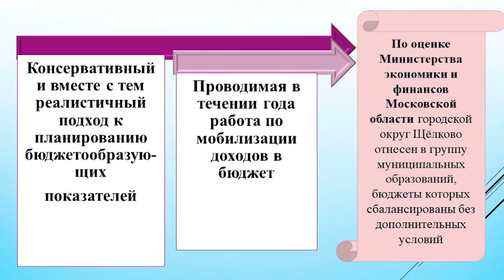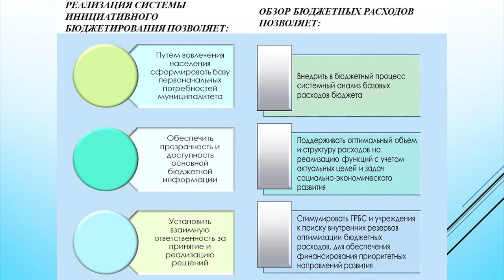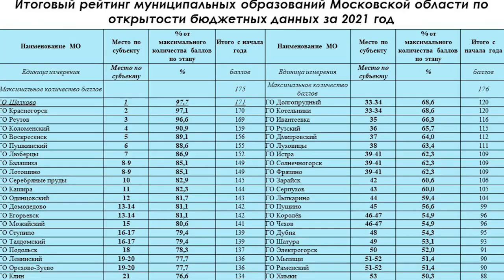В Щёлково состоялись публичные слушания по отчёту об исполнении бюджета за 2021 год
Публичные слушания по отчёту об исполнении бюджета городского округа Щёлково за 2021 год прошли в администрации округа. Предварительно отчёт был опубликован, желающие могли с ним ознакомиться, а также направить в финансовое управление замечания, рекомендации и предложения.